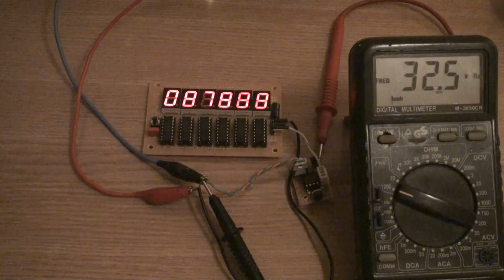Digital Counter using CD4026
A DIY digital counter for a Geiger Muller counter or Scintillation probe.
Here is a test video showing the counter at work, first at 200 impulses per second, then at 30000 impulses for second (30KHz). For signal generator I used a simple 555 circuit. To change the frequency to 30KHz I removed a higher capacity capacitor, leaving a smaller rated one (in the second part of this video)